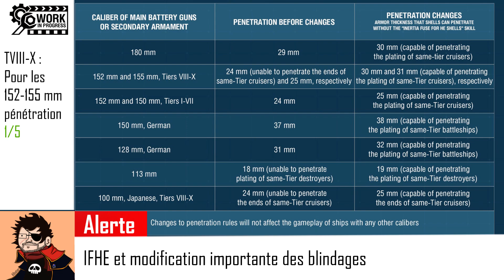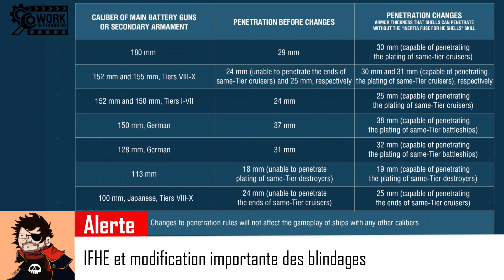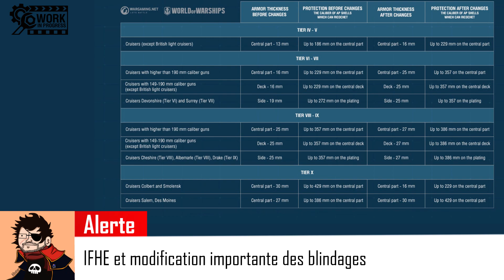[Wows 9.1] News - IFHE & blindages modifiés, MAJ 9.2 et la nouvelle branche de CA/CL RU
Salut à tous, nouveau format de vidéo sur la chaine !
Aujourd'hui on parle des annonces récentes de WG pour wows ! IFHE, maj 9.2 et les CA/CL Russe annoncés !